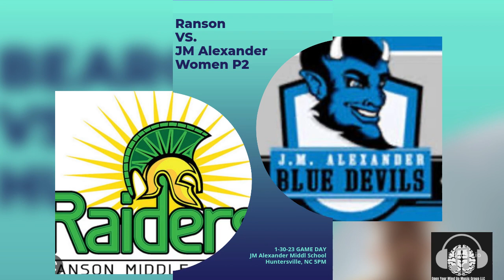Ranson vs JM Alexander Women P2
Ranson Middle school vs J. M. Alexander Middle School (Part 2)
Date: 1-30-23                                                                                                                                               Location: J. M. Alexander Middle School Huntersville, NC